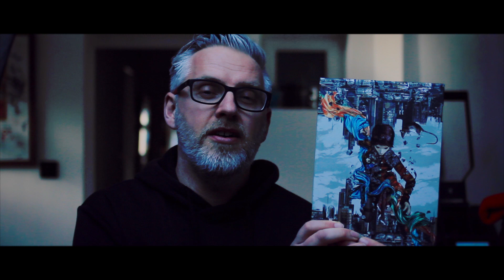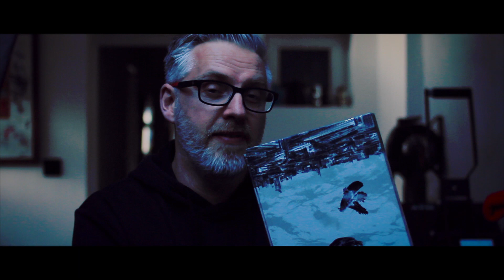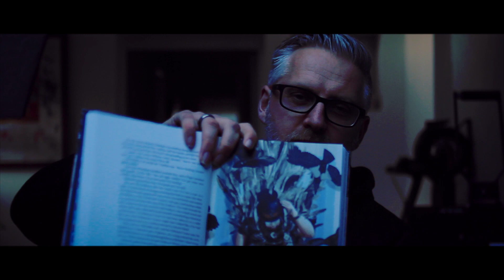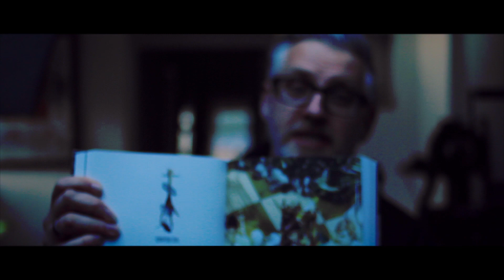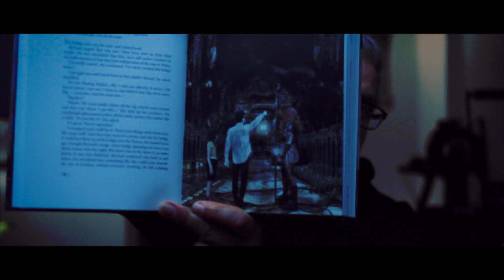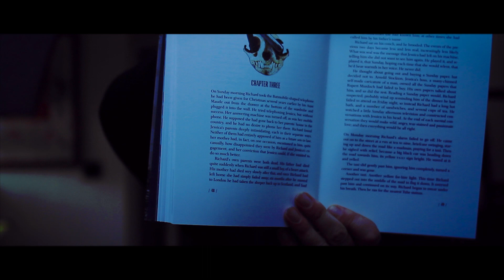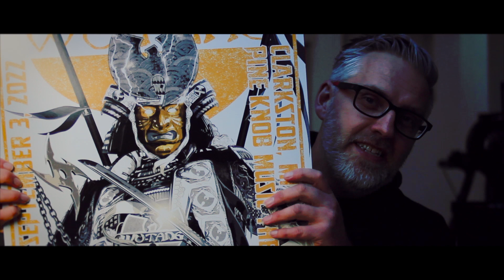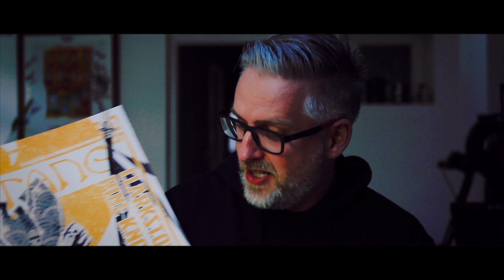Chris Melbon Interview part 1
One of the UK most talented creatives sits with me and talks about his journey.  We grew up together and Chris has been involved with the things I have been doing from the very beginning.

Check out this video.  Do check out his work @Melbs74